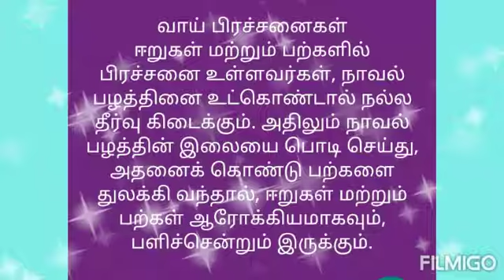வாய் பிரச்சனைகள் - ஈறுகள் மற்றும் பற்களில் பிரச்சனை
வாய் பிரச்சனைகள்
ஈறுகள் மற்றும் பற்களில் பிரச்சனை உள்ளவர்கள், நாவல் பழத்தினை உட்கொண்டால் நல்ல தீர்வு கிடைக்கும். அதிலும் நாவல் பழத்தின் இலையை பொடி செய்து, அதனைக் கொண்டு பற்களை துலக்கி வந்தால், ஈறுகள் மற்றும் பற்கள் ஆரோக்கியமாகவும், பளிச்சென்றும் இருக்கும்.